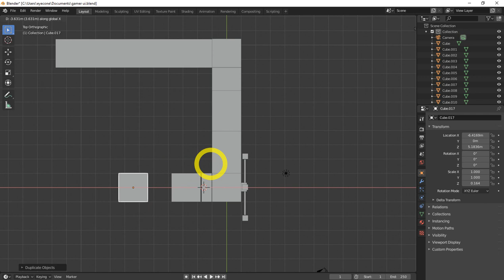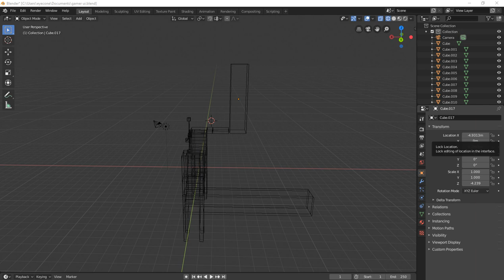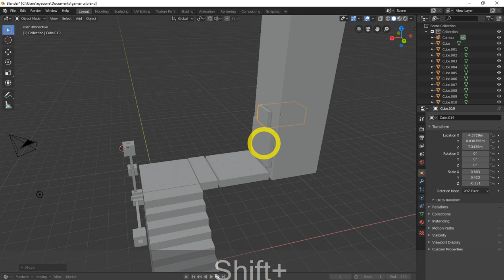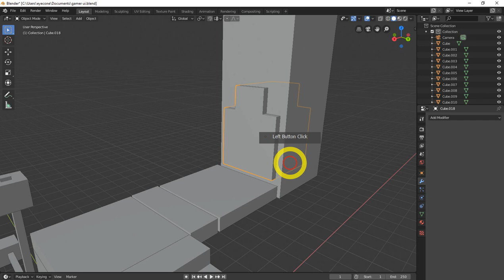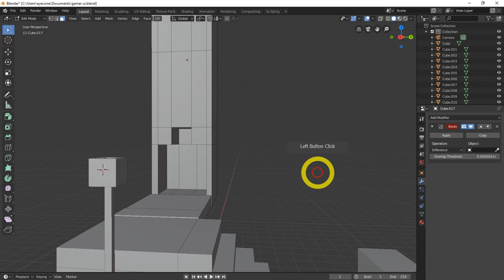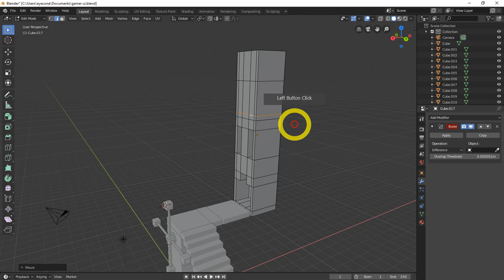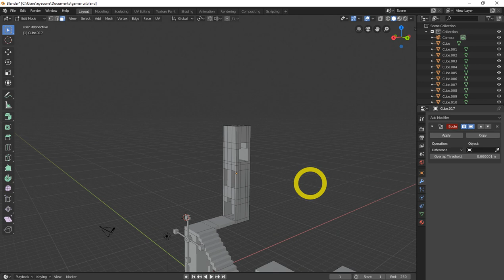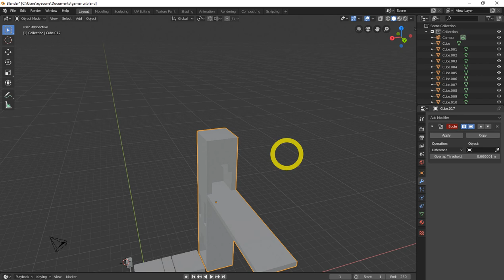Blender 2.8 Low Poly 3D Modeling Tutorial | blender 2.8 game engine tutorial-3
33 most creative animal logo designs 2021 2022/23 animation job colour design Designers in 2021 design trends now design trends of 2021 earn entrepreneurship Graphic graphic design graphic designer Graphic Design Company Graphics graphic design trends 2021 innovation interior design trends 2021 interior design trends 2022 leadership development. Logo logo design marketing MobiKwik_Upasana_Taku money NyKaa_Falguni_NayyarKar Prototyping SlideShare_Rashmi_Sinha sustainability Tools top trends 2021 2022 trend book trending design trends 2022 Twitter UI UI design UX UX/UI web design ZivameRicha Blender 2.8 Low Poly 3D Modeling Tutorial  | blender 2.8 game engine tutorial